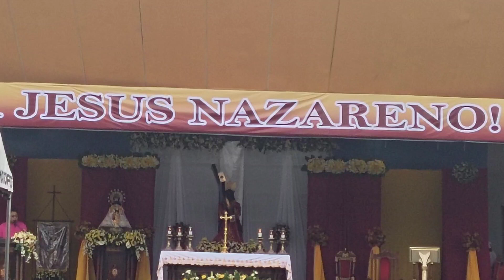FEAST OF JESUS BLACK NAZARENE/PLAZA QUEZON/PLAZA RIZAL NAGA CITY BICOL PHILIPPINES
Amen.

Dear Lord, we thank You for the many spiritual practices and devotions You have given Your Church for our salvation. Please offer grace to all people through the devotion of the Black Nazarene!

Your image was taken to the Philippines by the Augustinians. There, devotion to You through pious veneration of Your image spread. The Church in the Philippines was greatly strengthened through this devotion and through contemplation of Your Passion as depicted in the image.

Please hear all of the intentions we bring before You. And we particularly ask today that You help the Church in the Philippines and in the whole world to be strong and vibrant!

Help us to do all we can to serve You and Your Church worthily. Give us the grace to always answer Your call in our lives.

And we especially ask in this novena for (mention your intentions here).

Lord, hear our prayers!

Amen.